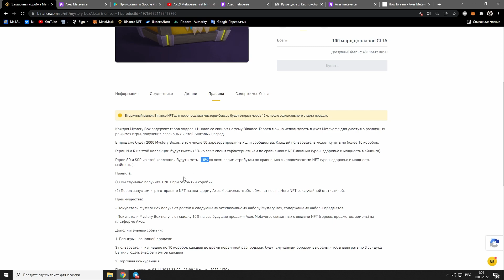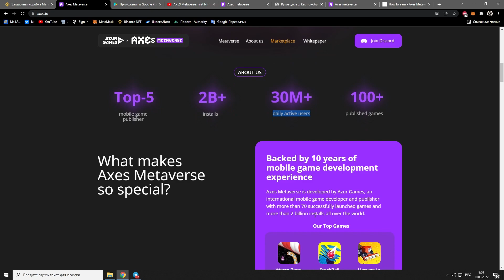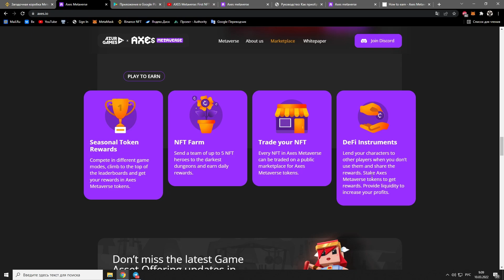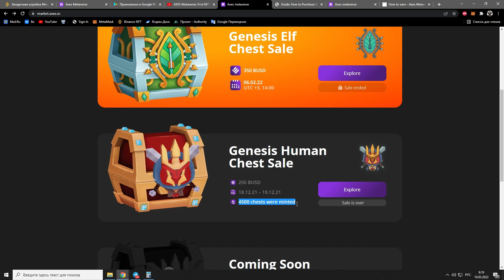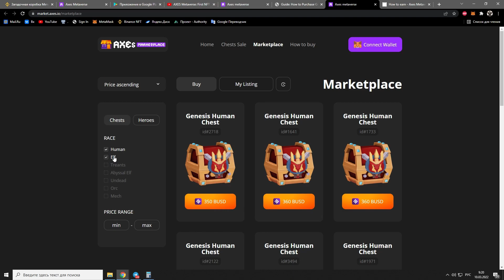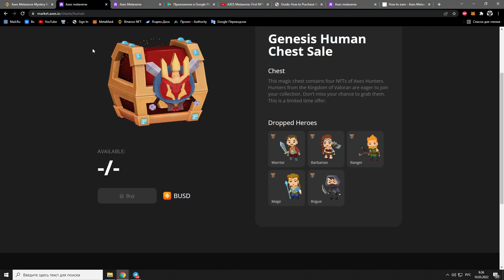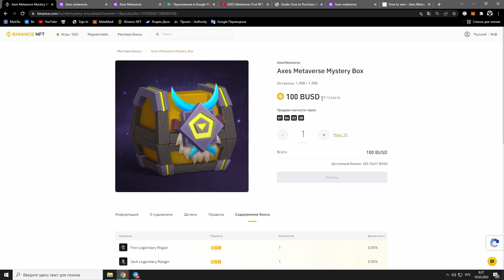🟣Axes Metaverse Mystery Box| Binance NFT разбор | Что не так с ценой ❗❓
Таймкоды:
00:00 - 01:21 - Информация на Binance NFT
01:21 - 02:59 - Смотрим проект Axes Metaverse
02:59 - 04:06 - Оценка стоимости и Marketplace
04:06 - 06:16 - Вывод по сейлу